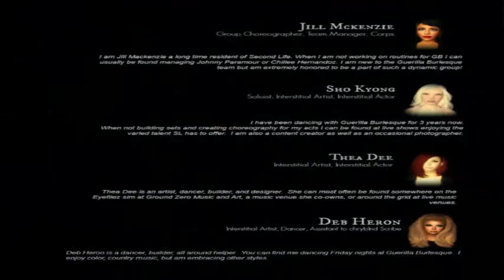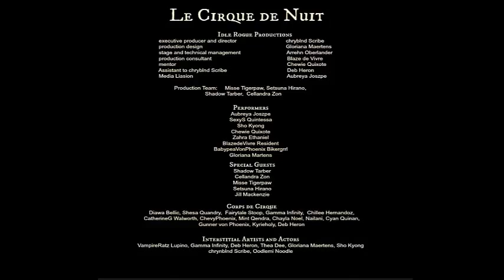Second Life ~ Le Cirque De Nuit ~ Show Highlights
by  Guerilla Burlesque Dance Troupe